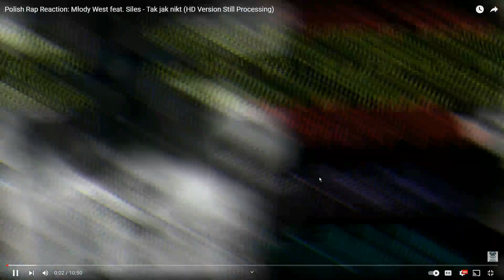Ice Hockey Reaction: NHL Protecting Teammates (HD Version Still Processing)